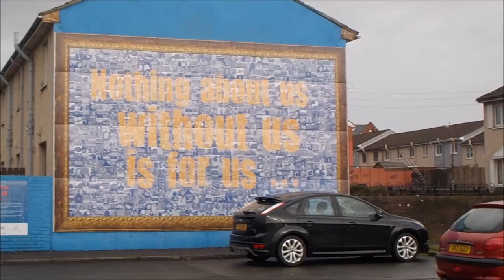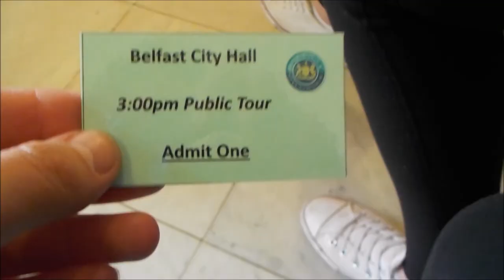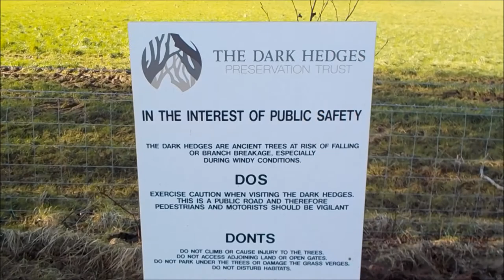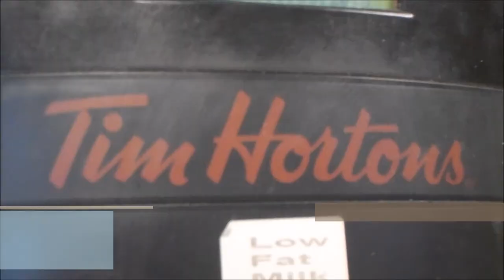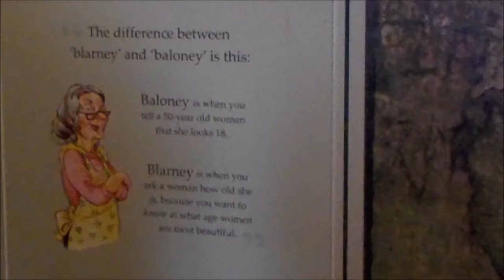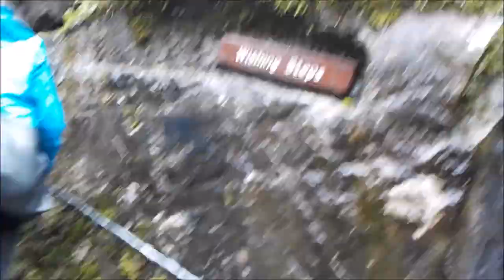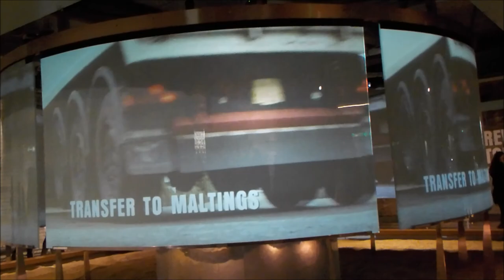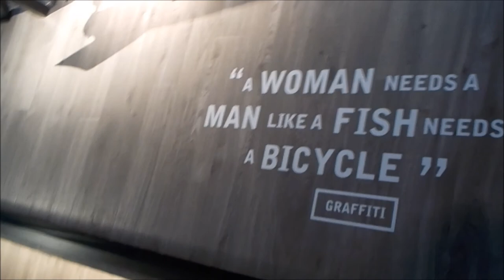PADDY WAGON (IRELAND) || Europe Travel Vlog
We had such an incredible week with our Paddy Wagon tour! Some of the places we visited are listed below, as well as the link to the cover of Galway Girl!